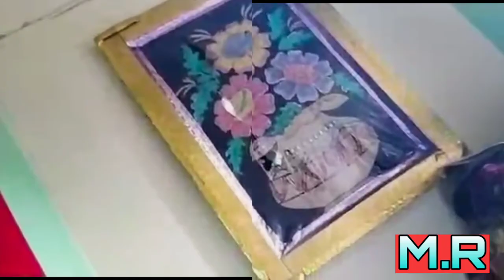Aao Mere Vlog Main Kuch Faltu ki Bate karte hai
is video main thodi batchet ki hai
Delhi ✌️🤑
Hello guys
Agar apko hamari ye video Acchi lagi hai
To is video ko like Karo accha sa comment
Karke batao ki video apko kesi Lagi
Video ko apne dosto main shere Karo
Aur haan agar channel pe naye ho to channel

FOLLOW ME ON INSTRAGRAM ID @roshaan.786